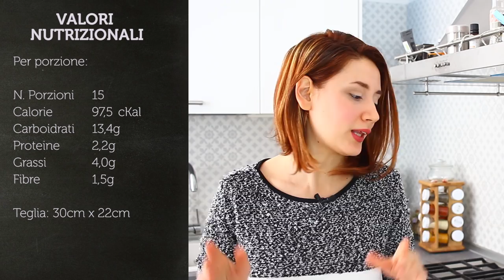TORTA DI MELE LIGHT FACILISSIMA E SUPER BUONA! | CON TANTISSIME MELE | LEGGERA e DELICATA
😀  LEGGIMI 😀 Clicca su ⬇"Mostra Altro"⬇

Ciao ragazzi, ecco una nuova ricetta! Oggi torta di mele light, è buonissima e con tantissima frutta!

INGREDIENTI
farina tipo 2 120 g
olio di semi 45 g
Zucchero di canna 50 g
Latte di soia 100 g
mele 1/2 kg
uova 2
lievito per dolci 1/2 bustina

valori per porzione
N. Porzioni 15
Calorie 97,5 Kcal
Carboidrati 13,4 g